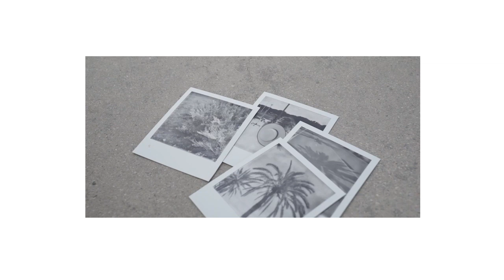Smoky Toning with New Color Touch Shades NL | Wella Professionals